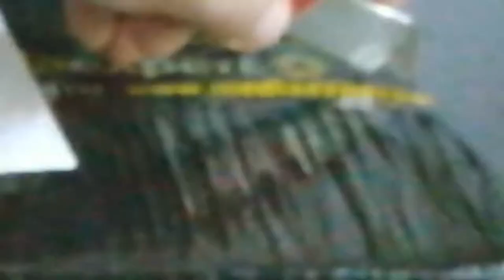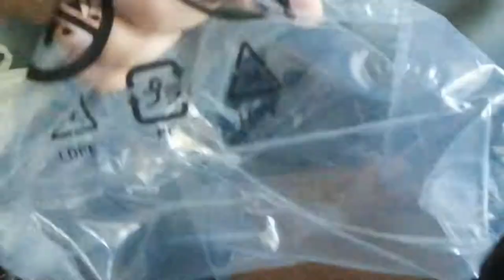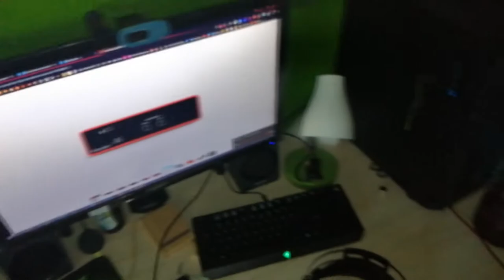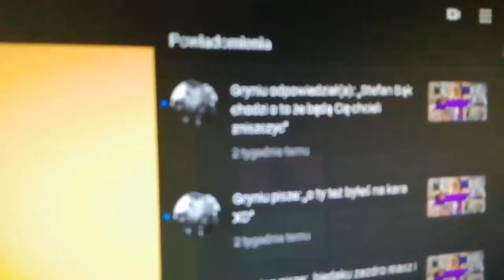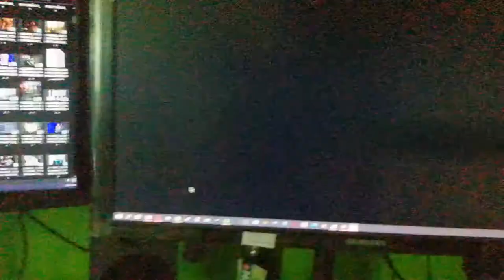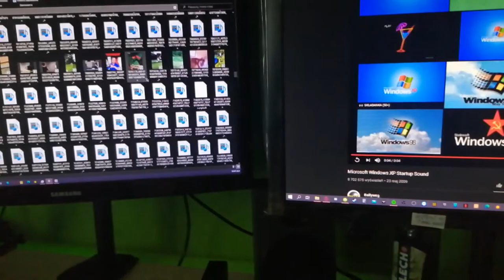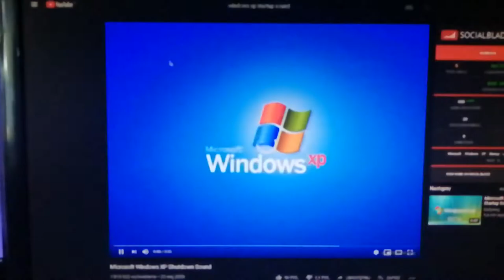Moje nowe głośniki - LOGITECH Z333| Stefan Bąk VLOG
0:00 Intro
0:23 Unboxing
3:56 Jak podpiąłem głośniki?
4:26 Testy z muzyką
7:07 Historia z głośnikami
7:46 Dalsze testy z muzyką
8:25 Testy z memami
9:16 Dźwięk z Windowsa Xp
9:36 Dalsze testy z memami
10:08 Zakończenie
10:44 Outro

Niniejszy materiał powstał w ramach serialu "Stefan Bąk VLOG" Wszystkie elementy tj. fabuła, postaci, scenariusz, sformułowania, wydarzenia w nim przedstawione są wyreżyserowane i nie mają żadnego związku z rzeczywistością. Bohaterowie biorący udział w materiałach są aktorami. Pozdro.